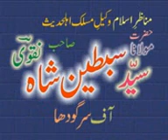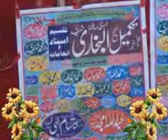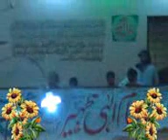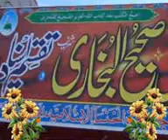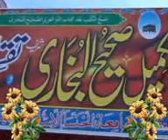Syed Sabtan Shah Naqvi(سنت کی مخالفتSunnat-KI-Mukhalft)Jamia Khansa Islamia toheedpur Depalpur 2013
Syed Sabtain Shah Naqvi Jamia Khansa Islamia Lilbanat toheedpur Depalpur 2013

Syed Sabtain Shah Naqvi at Jamia Khansa Islamia Lilbanat toheedpur Depalpur 2013    Haseeb Saqib